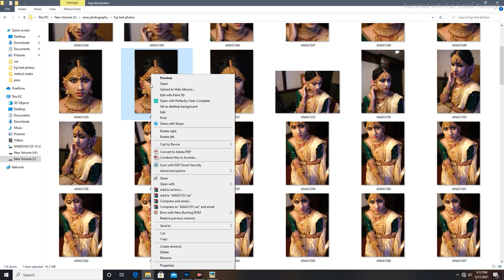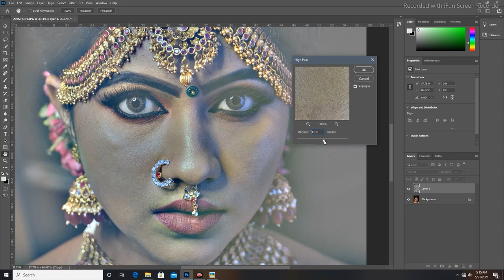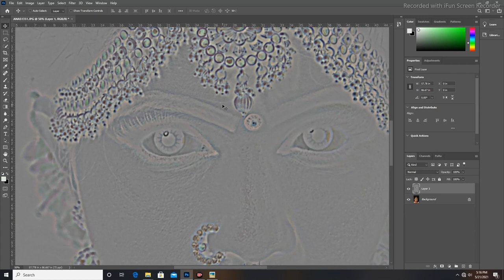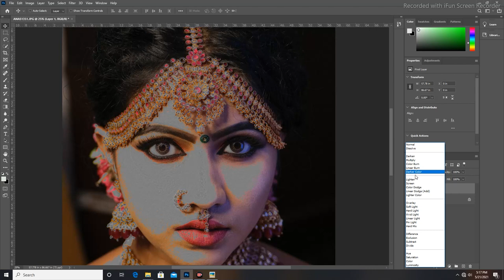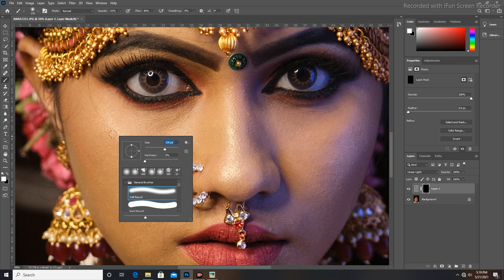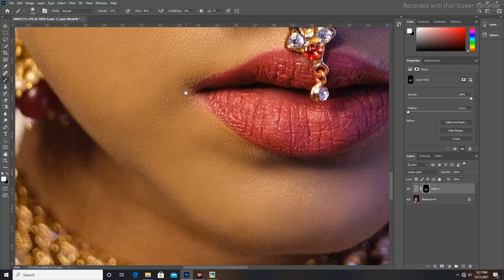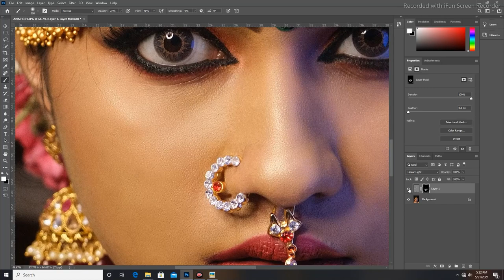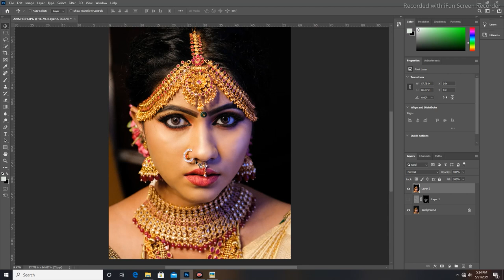Skin Retouching Photoshop Tutorial | Malayalam Video | Anas Photography 2.0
Skin Retouching

Anas photography 2.0